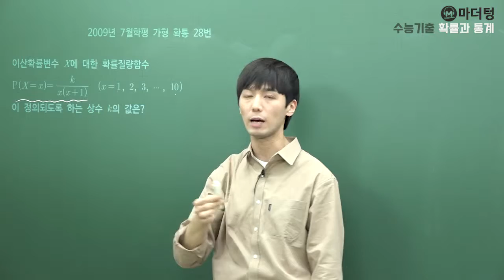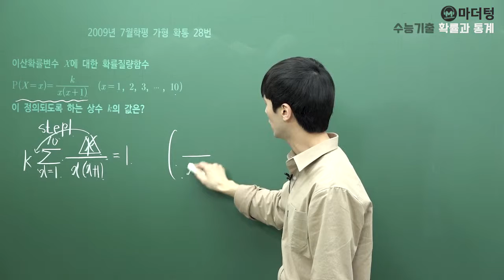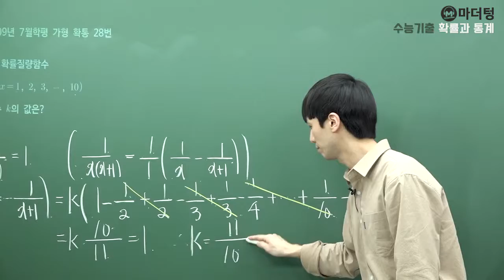[마더텅] [확률과 통계] 2009년 7월학평 가형 확통 28번 (풀이 : 손광현 선생님)